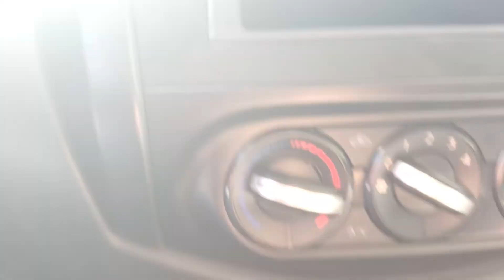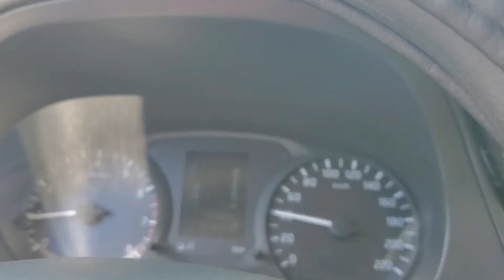Mira las curvas que se encuentran de acatlan -palomas 🚫🚫